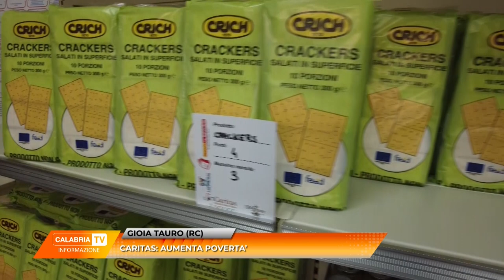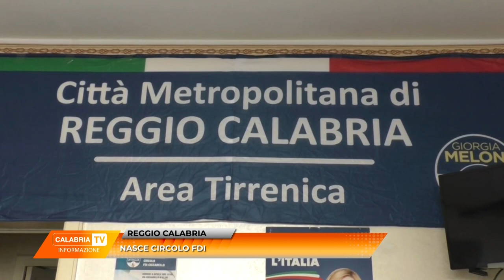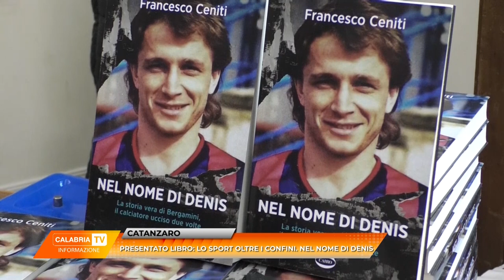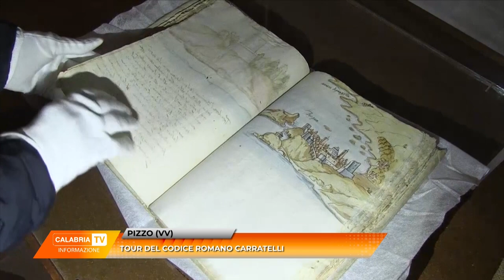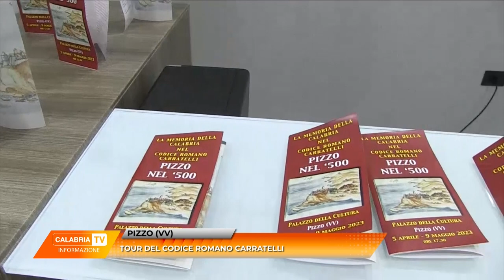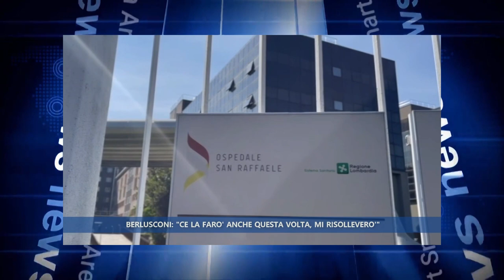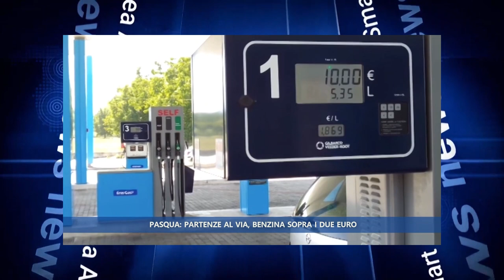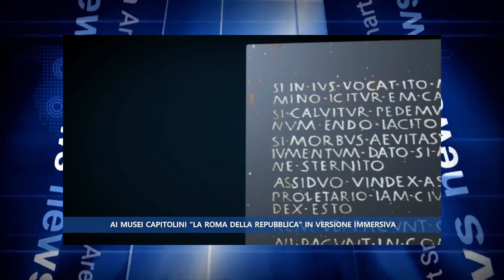TG 7 APRILE 2023